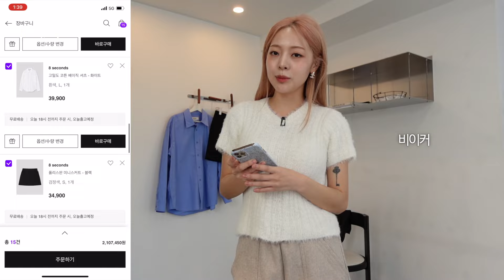𝐇𝐚𝐮𝐥 지금부터 봄까지 쭉- 유행템 15가지 패션하울 룩북🪄 갓성비 에잇세컨즈, 디자이너 브랜드 ✴︎ 아우터, 니트, 셔츠, 치마, 양말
𝙄𝙣𝙨𝙩𝙖𝙜𝙧𝙖𝙢   @its_yuju 🫶🏻 더 많은 일상 🫶🏻

𝗙𝗶𝗹𝗺𝗲𝗱 & 𝗘𝗱𝗶𝘁𝗲𝗱 𝗯𝘆 𝗬𝘂𝗷𝘂

🥚 이 영상은 SSF SHOP의 제작비 지원을 받았습니다.

✴︎ 00:00 intro

✴︎ 01:02 프레피룩

에잇세컨즈 8 seconds
잔골지 니하이 삭스 - 차콜

BEAKER ORIGINAL
Men Minimal Wide Fit Shirt - Blue (001)

띠어리 Theory
Women Bering Slim Rib Polo - Dark Navy (S)

구호플러스 kuho plus
Wool Pleats Mini Skirt - Ash (001)

디애퍼처 The Aperture
Charlie Jacket - Brick

✴︎ 03:10 화이트셔츠룩

고밀도 코튼 베이직 셔츠 - 화이트 (L)

폴리스판 미니스커트 - 블랙 (S)

Signature Semi Overfit Jacket - Beige (001)

사이드 지퍼 스트링 탑 - 화이트 (S)

코튼 나일론 넥셔링 블라우스 - 화이트 (S)

솔리드 롱롱 양말 - 애프리콧

✴︎ 06:06 펜슬스커트

Unbalance Midi Skirt - Brown (001)

레이스 슬리브리스 탑 - 라이트 그레이 (S)

페이크 레더 오버핏 블루종 - 블랙 (M)

체인 미니 포켓 - 라이트 그레이